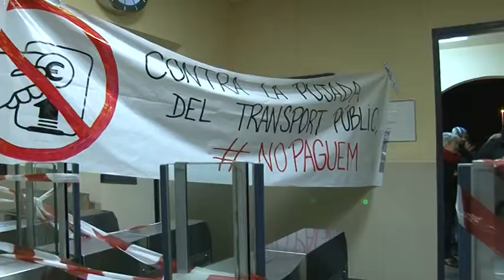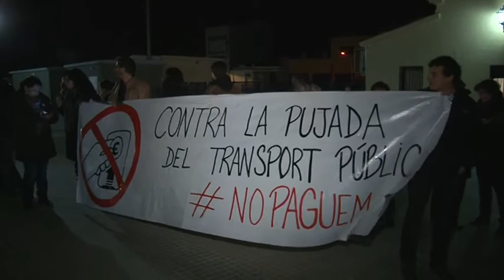Aturen un tren a l'estació de Cardedeu en protesta per la pujada del preu del transport públic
Dimecres 29 de gener un grup de persones de Cardedeu van aturar durant uns minuts un tren de Rodalies a l'estació del nostre poble en protesta contra l'augment del preu del transport públic. És una protesta que es va fer simultàniament a una trentena de municipis catalans.